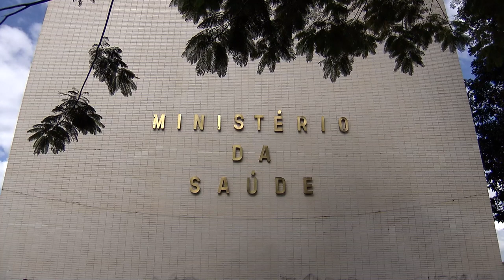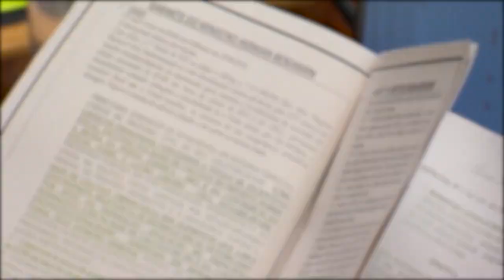Relator nega pedido de moradores do DF para reduzir intervalo entre doses da vacina Pfizer 16.06.21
​​O ministro Og Fernandes, do Superior Tribunal de Justiça (STJ), indeferiu pedido de liminar em mandado de segurança impetrado por dois moradores do Distrito Federal contra ato do ministro da Saúde. Eles pediam a redução do intervalo entre as doses da vacina Pfizer contra a Covid-19.